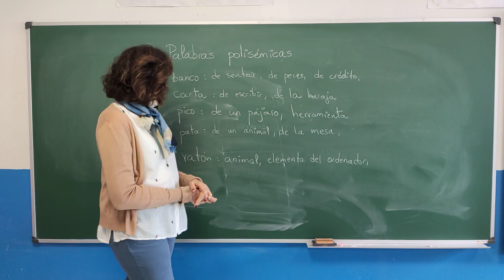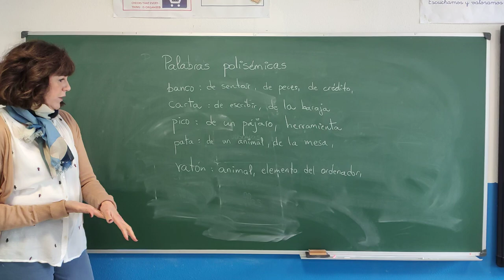SANCHINARRO 3º Ed. Primaria Lengua Palabras polisémicas